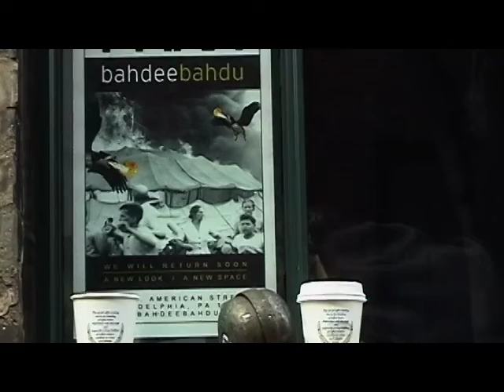A Creative State of Mind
A Creative State of Mind explores the work and personal struggles of a local artist in Philadelphia. This documentary is a portrait piece that tells of Warren's ability to overcomes the challenges, rewards, and creativity involved with being an artist.